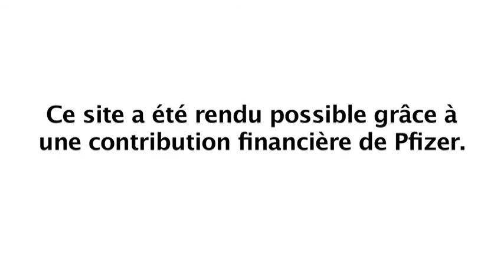Lancement du site Web Les belles années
M. Philippe Markon (Ph.D.), membre exécutif de la CVAA et professeur à l'Université du Québec, présente le site Web Les belles années. Le professeur Markon y explique comment ce site propose aux aîné(e)s des articles et vidéos simples à comprendre sur tous les façons de mener une vie saine et active au fil des années. Les articles reposent sur les recherches d'avant-garde pointe menées à ce sujet et sont rédigés par des experts dans le domaine. Tout au long de la vidéo, M. Markon rappelle à son auditoire le message suivant : « Il n'est jamais trop tard pour retirer les bienfaits de l'activité physique et d'une vie active! »